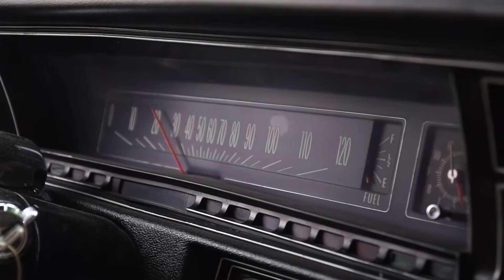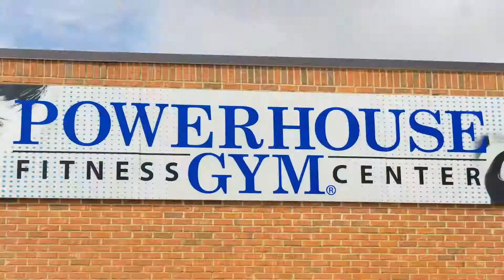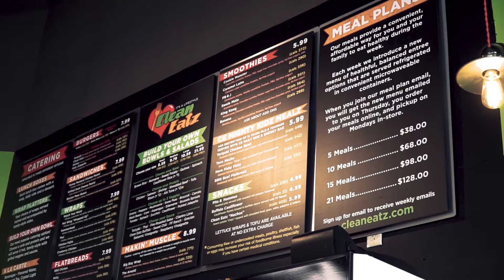The Johnald 2 days out from competing in all 3 divisions of bodybuilding in the NPC Upstate Classic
With the Upstate Classic 2018 NPC bodybuilding show 2 days away. John “The Johnald” McDonald is preparing to make a showing in all 3 divisions. Bodybuilding, classic physique and men’s physique. This video features the number two IFBB Pro 212 class bodybuilder in the world, Charles “The Tank” Dixon and one of the best posing coaches in the industry IFBB Pro Monique “Moe”. The Johnald and Tank both are coached by Dr. Trey Hodge of Team Hodge.
   With meal prep being such a vital role in bodybuilding success, we also feature Clean Eatz of Greenville, SC where John is provided his entire meal plan through contest prep and during the off-season.

Song: Goosebumps by Travis Scott (Nghtmre Remix), Feel It Still (Flatbush Zombies Remix) - Portugal. The Man, When I Get There - Big Wild, If You Want Love - NF